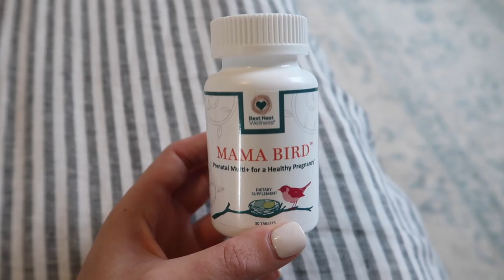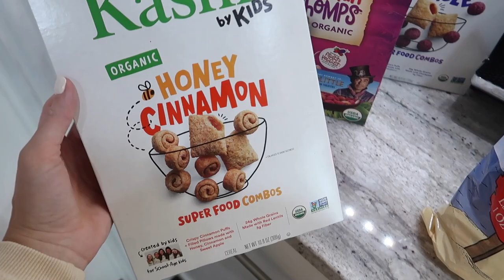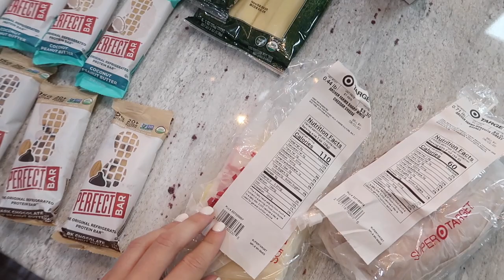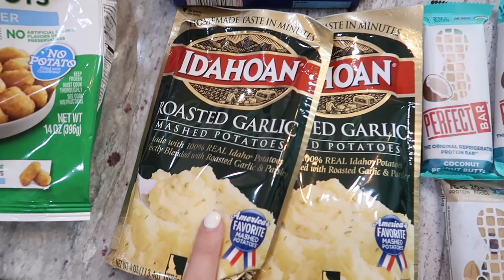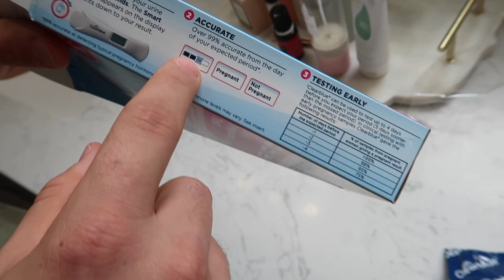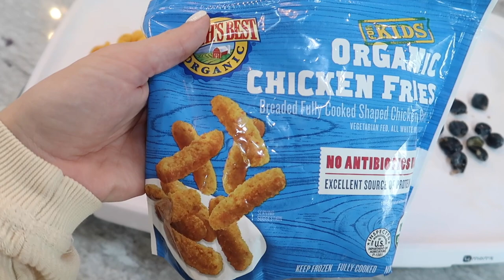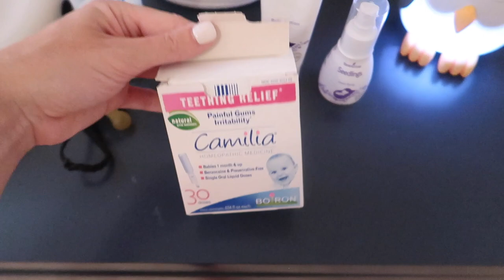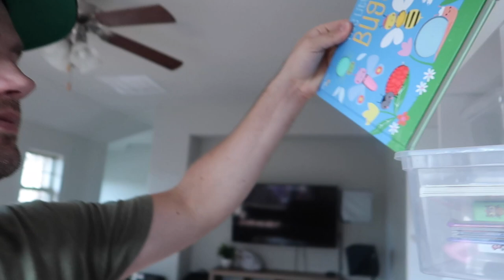TAKING A DIGITAL PREGNANCY TEST | DAY IN THE LIFE | Tara Henderson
Taking a digital pregnancy test. DAY IN THE LIFE OF A MOM.

AMAZON STORE

Tara Henderson
190 E. Stacy Rd

POSHMARK: @Tarahendo